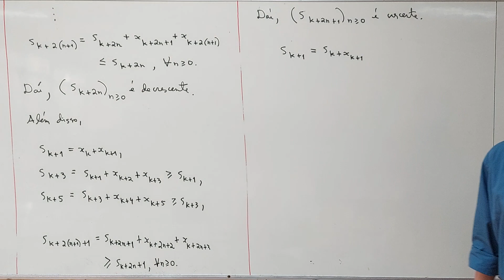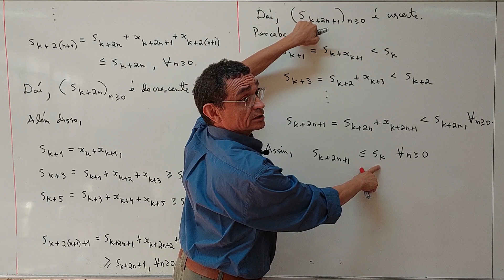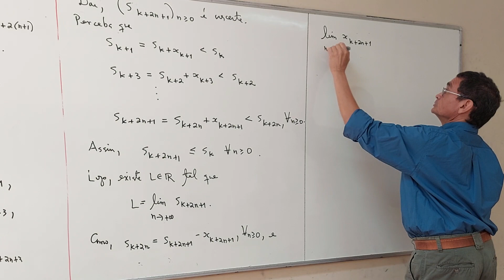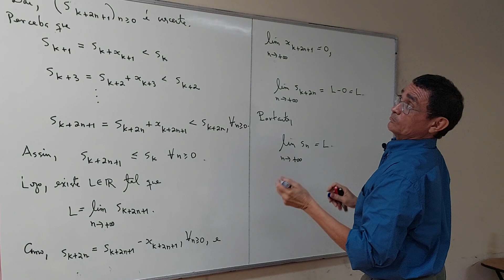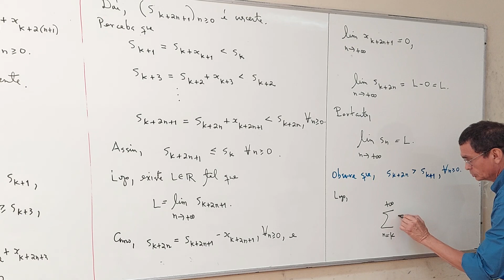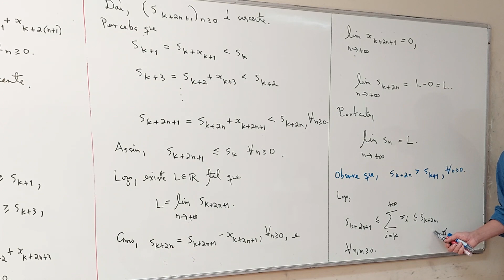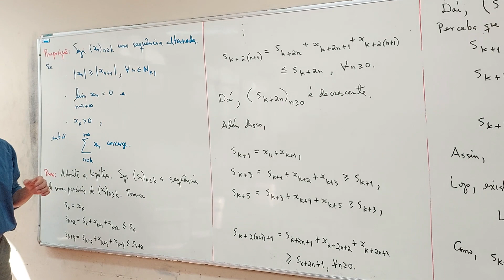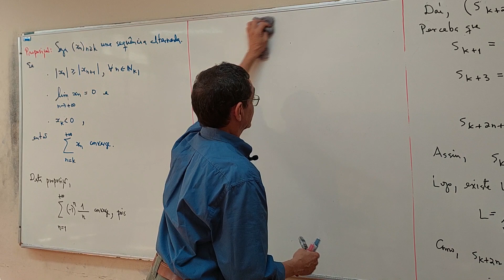Aula 14 - Parte 03/06 - Matemática Industrial